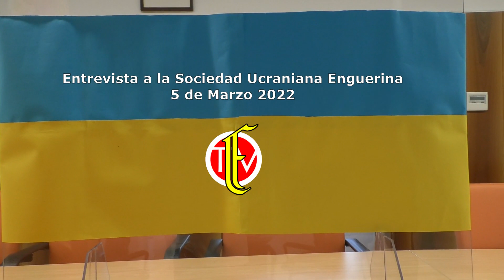Entrevista familias ucranianas de Enguera